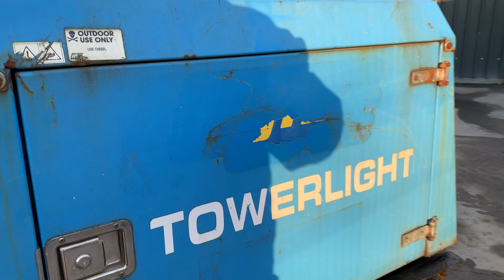2013 Tower Light VT-1 Fast Tow Diesel LED Lighting Tower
🚧 MASSIVE ONLINE TIMED PLANT & MACHINERY AUCTION ENDING WEDNESDAY 24TH JANUARY 2024 🚧

NOW ACCEPTING ENTRIES - SELL YOUR MACHINERY TODAY!!!

MASSIVE PLANT & MACHINERY AUCTION - ENDS WEDNESDAY 24TH JANUARY

IRELANDS LARGEST PLANT & MACHINERY AUCTION - NAAS CO KILDARE